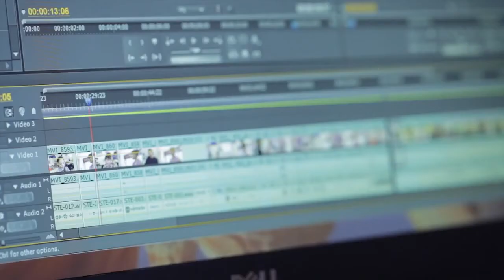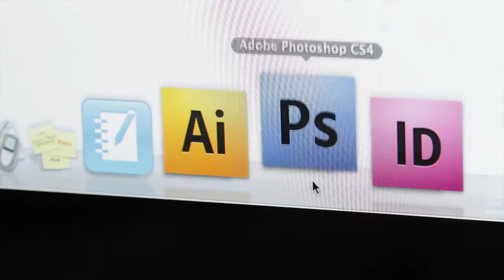Edison High School/Fareira Skills Center CTE programs